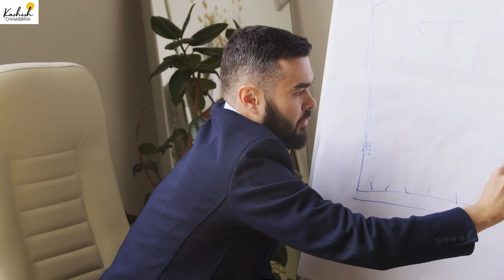HOW TO BE AN AWESOME VIDEO INFLUENCER by Avijit Arya | Kashesh Chhabbria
Avijit Arya shares on how one can be an awesome video influencer and apply it to business and how to make money from videos.
Avi Arya shares how by just recording and sharing videos, one can skyrocket his or her influence, authority, and income.
View the video to discover how to be an undisputed authority at videos.

Tools Recommended For Video Shooting And Vlogging :
Tripod for shooting videos

Mic used for interview

Good quality camera for shooting videos

Phone for shooting good quality videos

Ring Light For Lighting

Green Curtain background

Waterproof Camera

Video Stabiliser Gimbal

Podcast Mic Setup

Easy software For Video Editing : Filmora

Handy Recorder

Get an Ebook pdf on The 3 Mistakes People Make When Creating Videos for just Rs. 199: